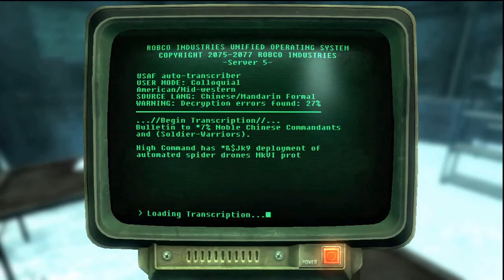Let's Play Fallout 3 Operation Anchorage Ep.88 Asploding Tanks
Leave a like or comment it really helps out :D
The moving kind not the gas kind, and on purpose

Fallout 3 is an action role-playing open world video game developed by Bethesda Game Studios. It is the third major installment in the Fallout series. The game was released in North America, Europe and Australia in October 2008, and in Japan in December 2008 for Microsoft Windows, PlayStation 3 and Xbox 360. Fallout 3 takes place in the year 2277, 36 years after the setting of Fallout 2 and 200 years after the nuclear apocalypse that devastated the game's world in a future where international conflicts between the USA and China culminated into a Sino-American war in 2077.

The player character is an inhabitant of Vault 101, a survival shelter designed to protect up to 1,000 humans from the nuclear fallout. When the player character's father disappears under mysterious circumstances, the player is forced to escape from the Vault and journey into the ruins of Washington, D.C. to track him down. Along the way the player is assisted by a number of human survivors and must battle a myriad of enemies that inhabit the area now known as the "Capital Wasteland". The game has an attribute and combat system typical of an action strategy game but also incorporates elements of survival horror games.

Following its release, Fallout 3 was universally lauded by critics and a number of Game of the Year awards, praising the game's open-ended gameplay and flexible character-leveling system. The NPD Group estimated that Fallout 3 sold over 610,000 units during its initial month of release in October 2008, performing better than Bethesda Softworks' previous game The Elder Scrolls IV: Oblivion, which sold nearly 500,000 units in its first month. The game has also received post-launch support with Bethesda releasing five downloadable add-ons. The game received controversy upon release, including the use of morphine in the game for Australia, religious and cultural sentiments in India, and sensitivity in Japan due to a mission involving the detonation of an atomic bomb.

Tags - "Lets Play Fallout" Walkthrough HD Help Guide "Xbox 360" SSoHPKC Operation Anchorage DLC "atomic bomb" War never changes ron Pearlman brotherhood steel enclave small big energy weapons lockpick SPECAL Vault-Tec Assisted Targeting System 2277 pipboy vault "Bethesda Game Studios" Softworks holocaust Overseer mutant super AgShotful Playthrough Fallout 3  PS3

New Vid: "Fishing | Okami | Part 9 Fishing"